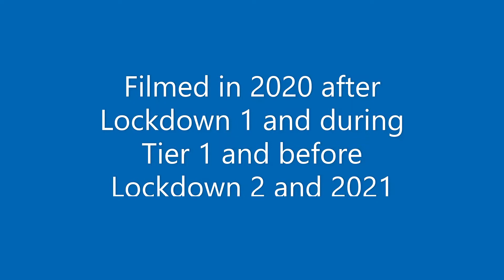267 Wall Heath To Stourbridge via Ashwood Park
Filmed in 2020 after Lockdown 1 and during Tier 1 and before Lockdown 2 and 2021